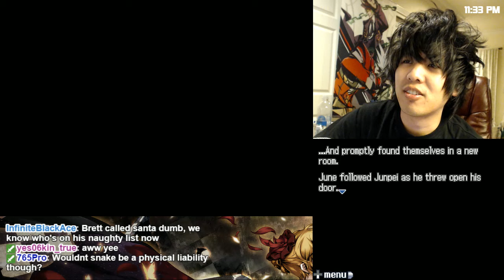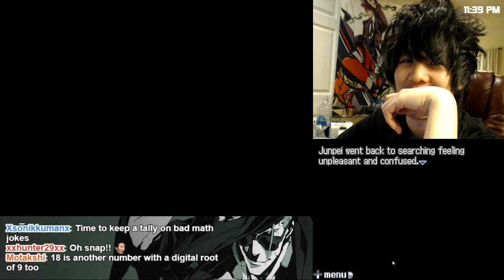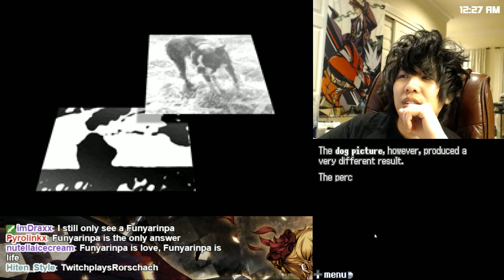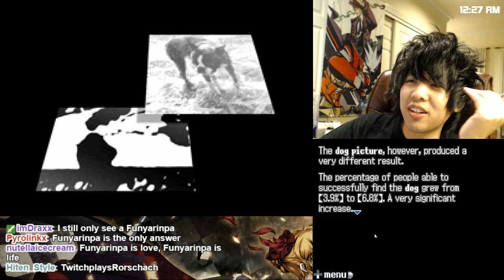Brett Plays 999 - Chapter 4: Beyond The Door [Knife]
Powered by XSplit | Broadcaster!